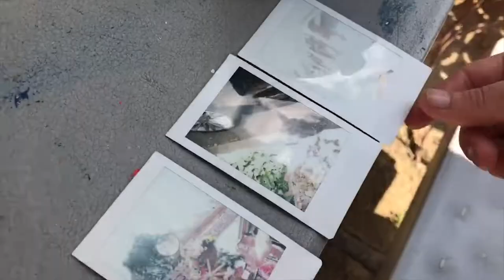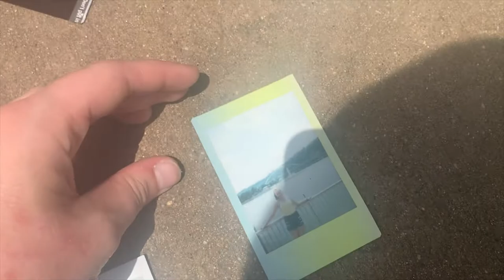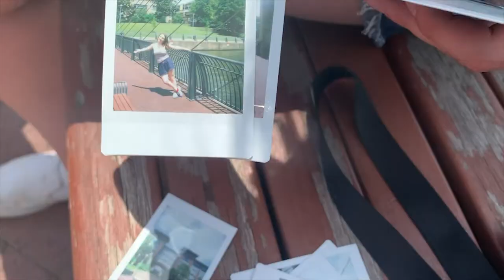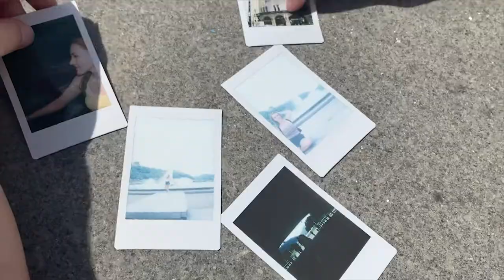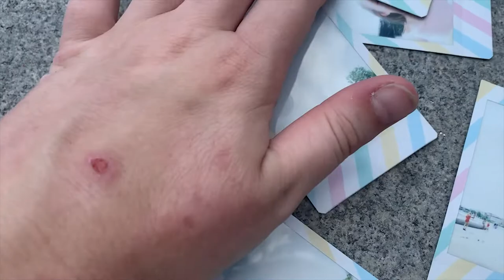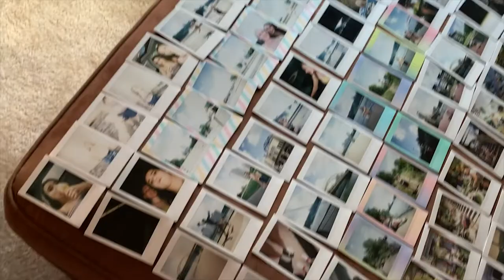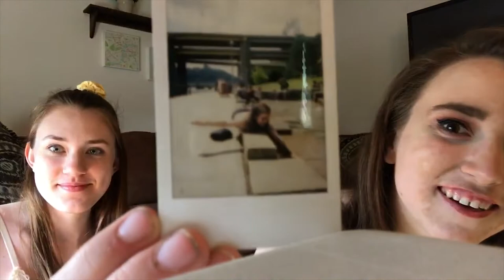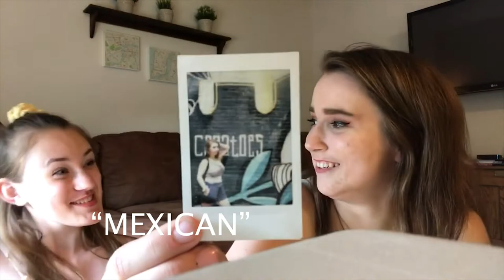we took 100 polaroids in 5 hours...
inspired by my fav haley pham!!